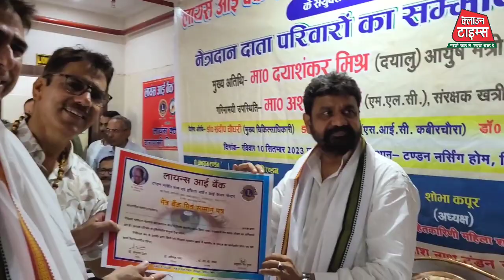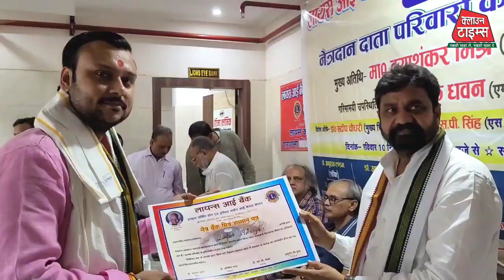Clown Times, Lions Eye Baink के सम्मान समारोह में मंत्री डॉ.दयाशंकर मिश्र "दयालु" ने किया नेत्रदान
लायंस आई बैंक के नेत्रदान सम्मान समारोह में आयुष मंत्री डॉ.दयाशंकर मिश्र "दयालु" ने नेत्रदान का लिया संकल्प : डॉ. अनुराग टंडन